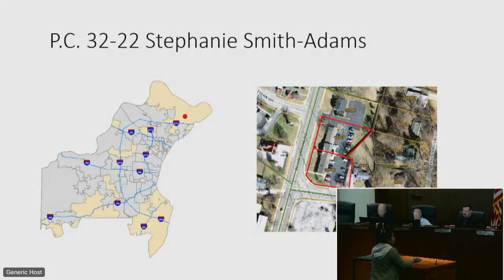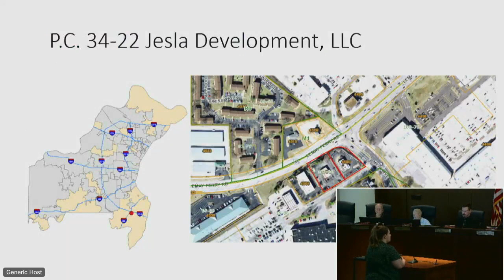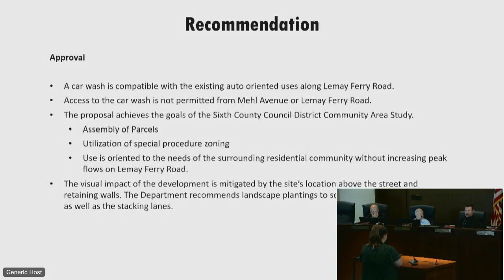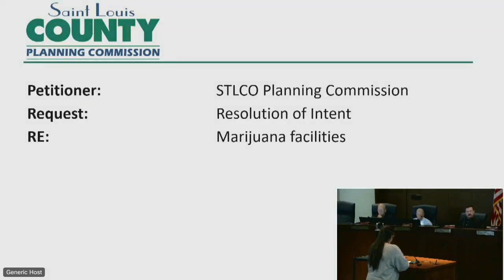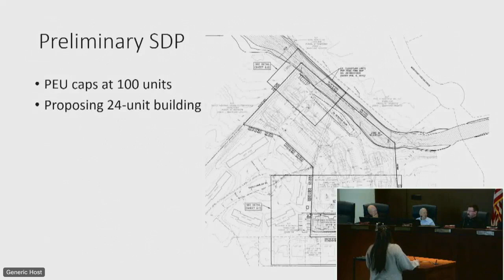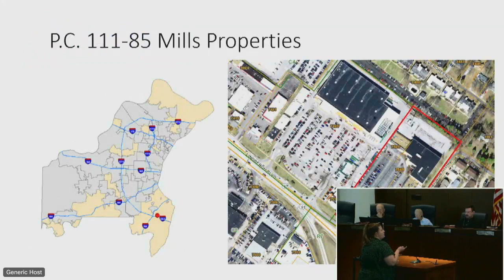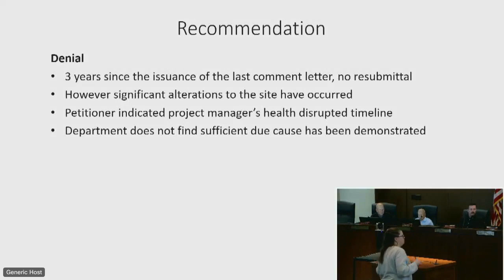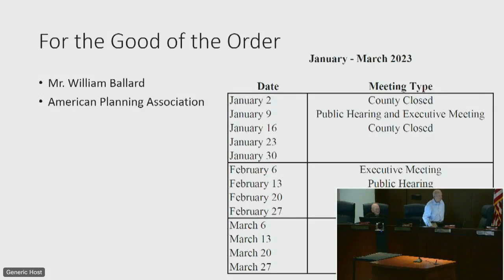Planning Commission Executive Meeting December 12, 2022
02:32 1. MEETING CALL TO ORDER / ROLL CALL
02:51 2. MEETING SUMMARIES
2.A. Meeting minutes from Executive Meeting of November 21, 2022
02:57 3. ST LOUIS COUNTY PLANNING COMMISSION STATUS SHEET
4. COMMITTEE REPORTS
4.A. Ordinance Review Committee - No Report
4.B. Committee of the Whole - No Report
4.C. Comprehensive Planning Committee - No Report

03:11 5. NEW BUSINESS - CONSIDERATION OF PETITIONS FROM PUBLIC HEARING
03:15 5.A. P.C. 32-22 Stephanie Smith-Adams
Request: Amended C-8 Planned Commercial District
Tract Size: 0.84 acres
Location: Northeast quadrant of Bellefontaine Road and Trampe Avenue
Council District: Fourth
School District: Hazelwood
Proposed Use: Child care center, emergency respite care and all C-2 Shopping District permitted uses.
Vote: 6-0 Deny

07:08 5.B. P.C. 34-22 Jesla Development LLC
Tract Size: 1.36 acres
Location: Southeast side of Lemay Ferry Road and southwest side of Mehl Avenue.
Council District: Sixth
School District:  Mehlville
Proposed Use: Automated carwash with vacuum bays
Vote: 6-0 Approve

18:19 5.C. P.C. 35-22 & 36-22 Provision Land Development
Request: NU Non-Urban District to R-3 Residence District; Planned Environment Unit (P.E.U.) procedure in R-3 Residence District
Tract Size: 2.7 acres
Location: South side of Vance Road, approximately 80 feet east of Strawberry Ridge Drive.
Council District: Seventh
School District: Parkway
Proposed Use: Single Family Residences
Vote: 6-0 Approve

20:54 6. OLD BUSINESS - READY FOR ACTION
7. OLD BUSINESS - LETTERS FOR APPROVAL
8. OLD BUSINESS - NOT READY FOR ACTION
8.A. P.C. 06-22 St. Louis County Planning Commission
Request: A proposal to consider changes to Chapter 1003 Zoning Ordinance of the St. Louis County Revised Ordinances including, but not limited to, fees, procedures, and general administration of the Zoning Ordinance.

9. CORRESPONDENCE
21:01 9.A. Resolution of Intent to hold a public hearing to amend the Zoning Ordinance pertaining to marijuana facilities.
Vote: 6-0 Approve

22:34 9.B. Resolution of Intent to hold a public hearing to amend the Zoning Ordinance pertaining to car wash facilities.

24:25 9.C. Communication dated November 1, 2022 from Michael T. Falkner, RE: P.C. 106-94 Mayer Homes, requesting amendments to P.E.U. Ordinance 17,267.
Vote: 6-0 Approve

30:44 9.D. Communication dated September 28, 2022 from Brandon A. Harp, RE: P.C. 93-95 Kevin Aydt and Bill Gianino, requesting amendments to C-8 Ordinance 18,088 as amended.
Vote: 5-0-1 Deny

33:23 9.E. Communication dated November 17, 2022 from M. Clay Vance, RE: P.C. 88-94 Southtown Investments, requesting amendments to C-8 Ordinance 17,298 as amended.
Vote: 6-0 Approve

36:18 9.F. Communication dated November 17, 2022 from Taylor Bell, RE: P.C. 33-22 Parallel Infrastructure, requesting withdrawal without prejudice.
Vote: 6-0 Approve

37:29 9.G. Communication dated December 1, 2022 from Michael Denckhoff, RE: P.C. 111-85 Mills Properties, requesting amendments to C-8 Ordinance 12,500 as amended.
Vote: 6-0 Approve

43:06 9.H. Communication dated December 2, 2022 from Steve Brown, RE: P.C. 16-15 Leta Venture II, LLC, requesting an extension of time to submit a Site Development Plan.
Vote: 6-0 Deny

46:09 10. SITE PLANS
10.A. P.C. 64-96 William J. Boever, C-8, Site Development Plan, northeast side of State Highway 141 at Wisdom Court.
Vote: 6-0 Approve

10.B. P.C. 54-91 General Grant Realty, C-8, Architectural Elevations, northeast quadrant of Interstate 255 and Telegraph Road.
Vote: 6-0 Approve

47:02 11. FOR THE GOOD OF THE ORDER
11.A. 2023 Q1 Schedule
11.B. William Ballard Retirement
11.C. American Planning Association

1:03:53 12. ADJOURNMENT